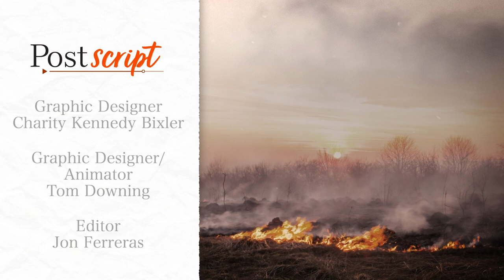World on Fire | S1 E5 | Postscript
Check in on your favorite characters in Louvain, Warsaw, Manchester, Berlin, Paris and Northern France. Join Fred and Matt as they explore what's happening all over northern Europe during the Battle of France.

Credits:
Hosts: Fred Vigeant and Matt Wilson
Producer: Alessandra Amorós
Editor: Jon Ferreras
Graphic Designer: Charity Kennedy Bixler
Graphic Designer / Animator: Tom Downing